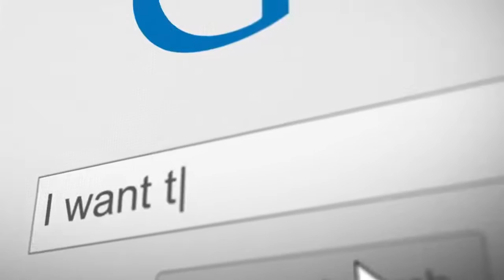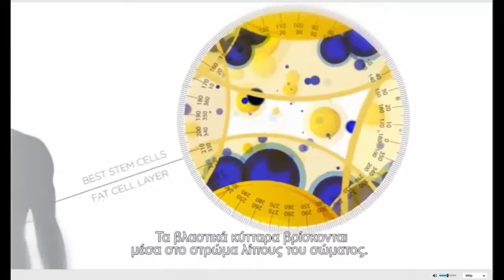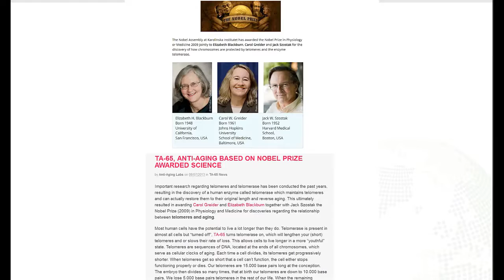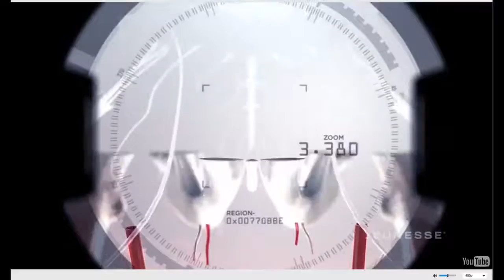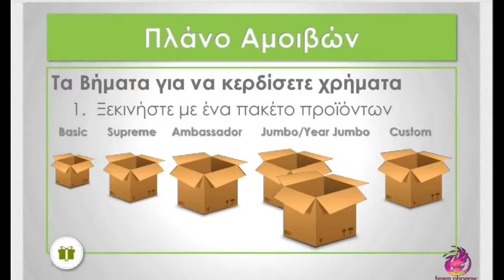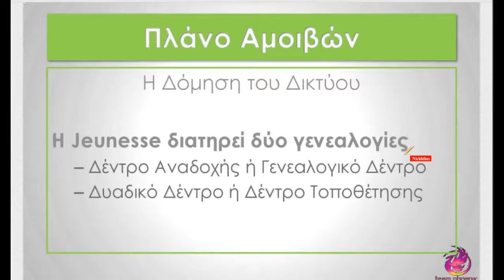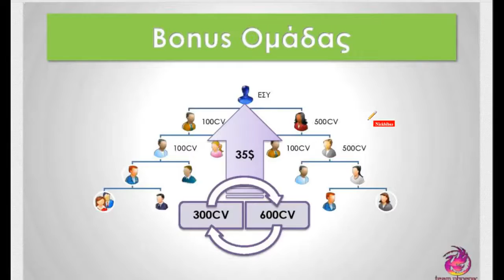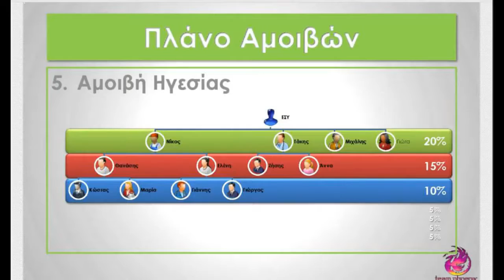Jeunesse Greece - Greek Presentation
Μια λεπτομερή περιγραφή των εξαιρετικών πατενταρισμένων προιόντων αντιγήρανσης, αναδόμησεις κυττάρων κι ομορφιάς,
της εταιρίας Jeunesse καθώς και της φανταστικής οικονομικής ευκαιρίας, ανάπτυξης συνεργασίας όλων μας!
Εδώ μπορείτε να δείτε αναλυτικά όλα τα προϊόντα, τα συστατικά, τις πιστοποιήσεις, τις τιμές
και διάφορα βίντεο!